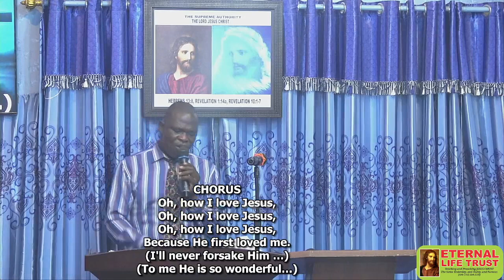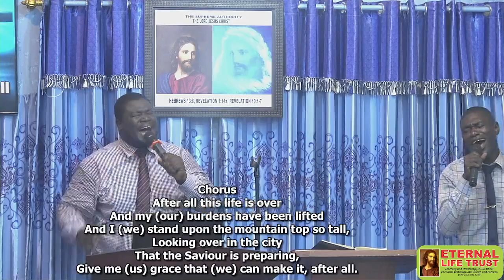2024-04-17 Wednesday || The Oncoming Storm Pt.1 || Bro. Samuel Appiah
1) This video has no negative impact on the original works (it will actually be positive for the owner)
2) This video is for religious and inspirational purposes.
3) It is not transformative in nature
4) We only used bits and pieces of the original content to get our message across where necessary

0:00 Song Service
35:44 Preaching Service